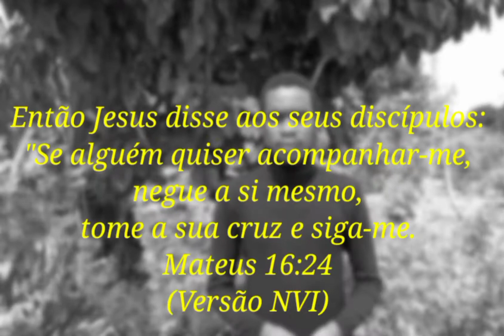Três passos para a conversão em Cristo Jesus | Gomanuel Atalaia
A Conversão em Jesus não é um acto colectivo obrigatório, mas sim individual e voluntário.
Consequências trágicas virão para os que ainda endurecem os seus corações e não aceitam aquele que é o salvador do mundo, caríssimo amigo, sê livre para as suas decisões e sê convencido também das suas consequências. Você aceita Jesus?

Não esquece de SUBSCREVER-SE e ACTIVAR O SINO das notificações!
Interage comigo nos comentários.